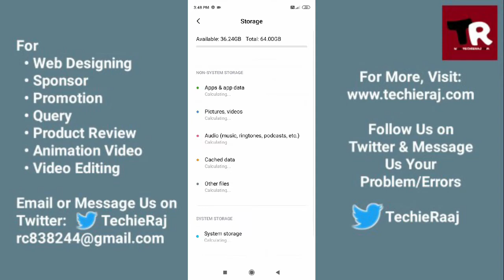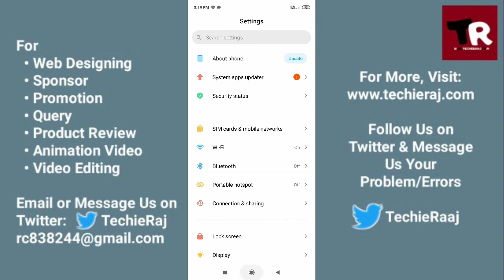Redmi S2 Auto Rotate Not Working Problem Solved